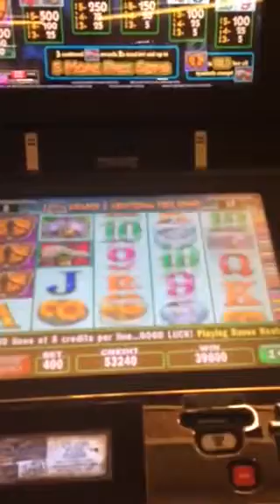UrComped User tong.sengchiam Jackpot Video!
Want more videos? See Urcomped.com!

UrComped User tong.sengchiam says, "Hand pay wicked winnings 2c machine. 2.00 bet"